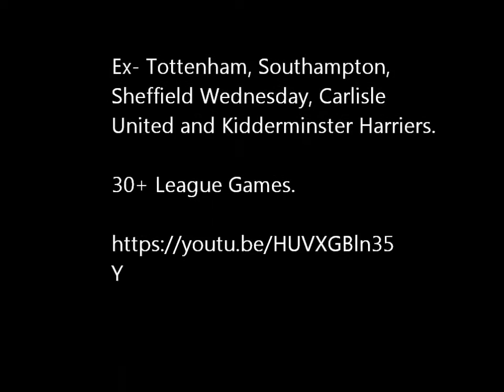Matt Young Right Back Extra Content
Clips - Matt Young, Right Back. Age 22.
Ex- Tottenham Hotspur, Southampton, Sheffield Wednesday, Carlisle United and Kidderminster Harriers.